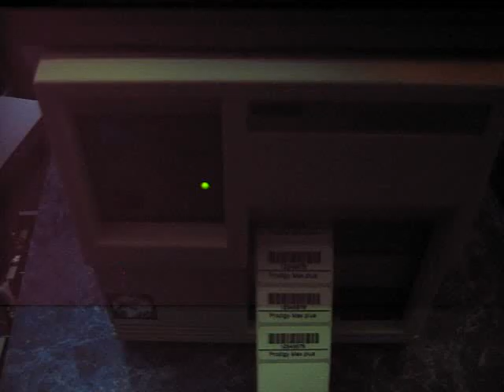ML 44935794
Video Migrado